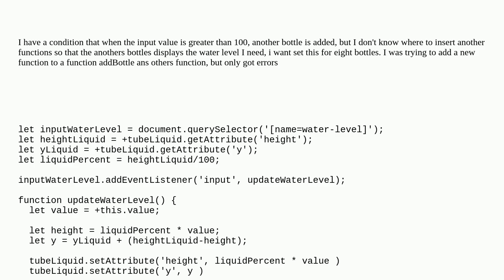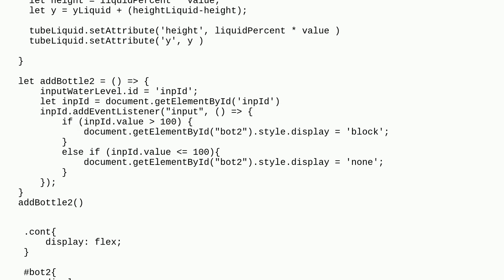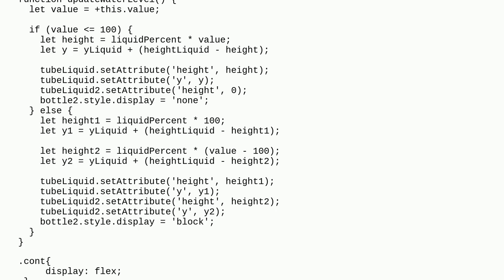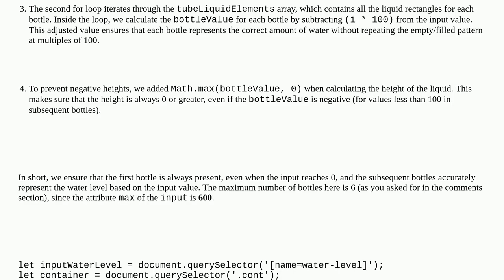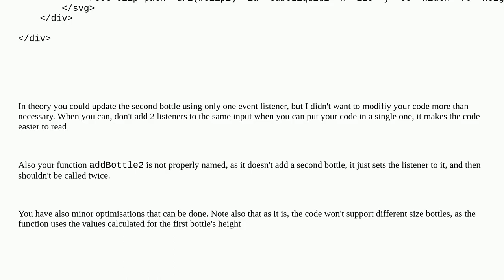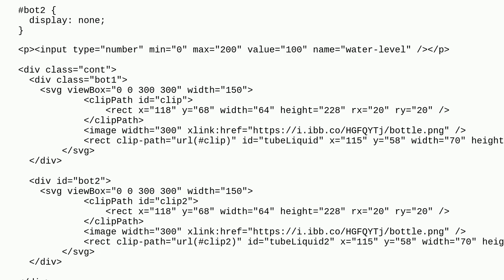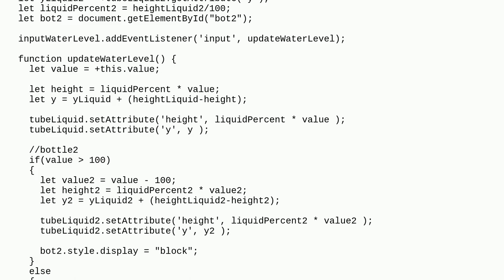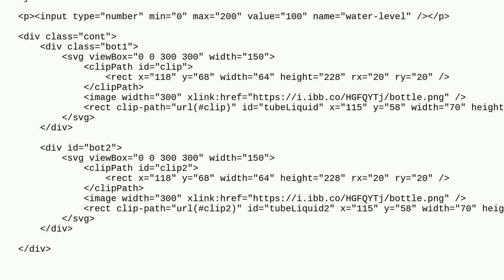Create anothers functions with change the water level in 8 bottles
A special thanks goes out to the community

  javascript